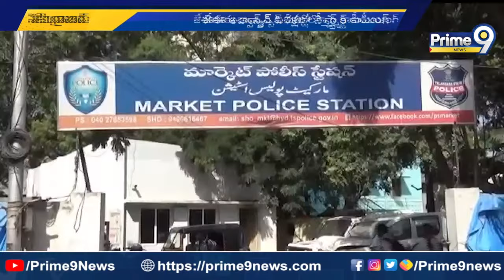JEE అవాన్స్డ్ పరీక్షలో స్మార్ట్ కాపీయింగ్ | Secunderabad | Prime9 News